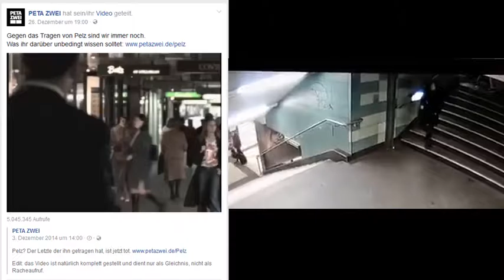PeTA veröffentlich nach Fandungsvideo der Polizei erneut Video mit Aufruf zur Gewalt gegen Frauen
Wo ist der Unterschied - PeTA?